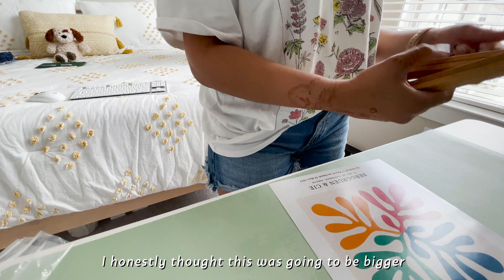aesthetic work from home desk makeover + Amazon decor haul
( ͡👁️ ͜ʖ ͡👁️) take a peek ✧⋆⁺ﾟ

-- I had to re-upload this because the video wasn't showing midway through :( --

hi frens! I hope you enjoyed me doing a small desk makeover. I think it helped bring some more color and happiness to a place where I spend hours at, especially seeing the before and how gray my desk was. I'm excited to work from home with this small makeover and pc gaming has been a better experience as well. It's crazy how much a small difference can make. I got all of the desk decoration items from Amazon!

Chapters:
00:00 - intro
00:18 - Amazon haul + unboxing
03:18 - cleaning off desk
03:56 - dusting + wiping desk
04:26 - putting down the mousepad
04:58 - mounting my monitor
07:44 - opening + putting up lights
08:48 - setting up laptops
09:23 - finishing touches
09:40 - setting up poster frame + hanging
10:23 - end tour
11:10 - outro

product links
» Monitor mount
» Leather desk pad
» Matisse poster
» Flower vase
» Fake tulips
» Govee RGB LED light strip
» Clear push pins
» Teak poster hanger